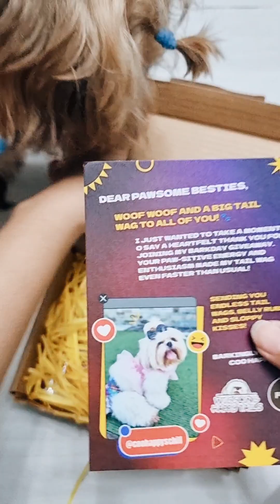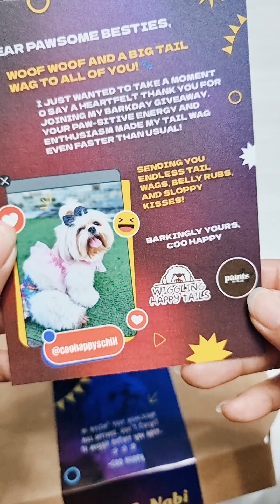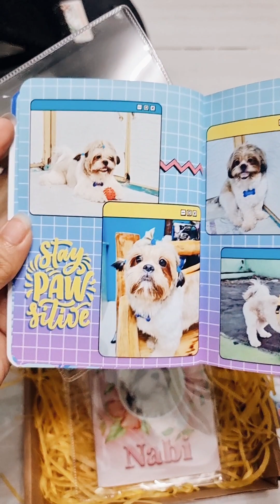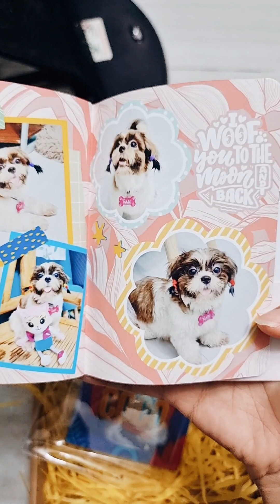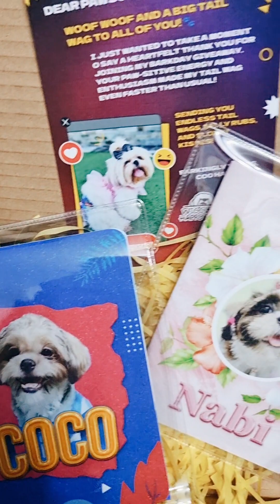Unboxing Barkday Giveaway | Personalized Pet Booklet | Mini Vlog | FurMom Mitchz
Pupmail from bestie Coo Happy 📦

Sobrang nice and ang ganda ng pagkakagawa. Meron ng matibay na pet booklet sila Coco & Nabi. 😍

If you also want this personalized pet booklet mga furson, you can order from wigglinghappytails.ph. Just Dm them!

Thank you so much again, bestie coohappyschill we woof you! 🐶🐕🤍✨️